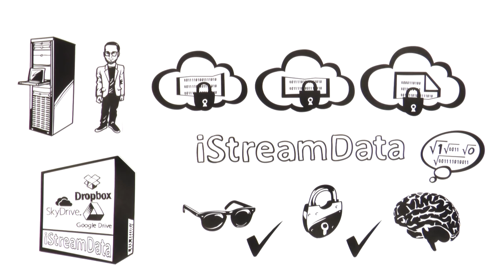iStreamData - Explanideo erklärt den Cloud-Datenspeicher (Legetrick - PAPER CUT-OUT)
Explanideo erklärt den derzeit sichersten und günstigsten Cloud-Datenspeicher der Welt, angeboten von iStreamData. Viel Spaß beim anschauen!

Stil: Legetrick (PAPER CUT-OUT)